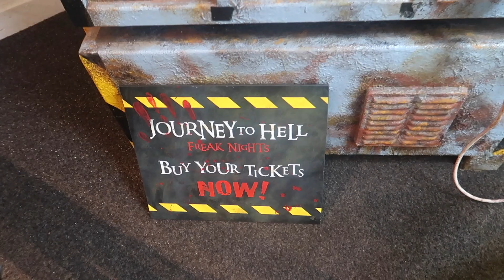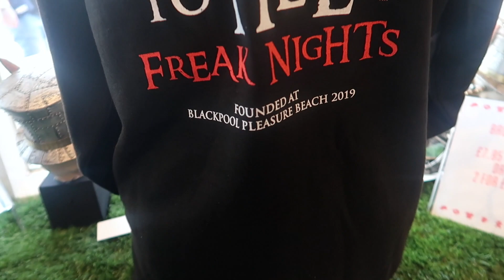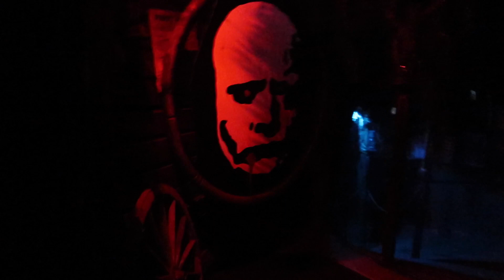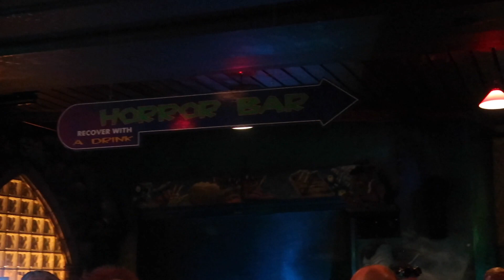Journey to hell: FREAK NIGHTS | Press Event Vlog | Blackpool Pleasure Beach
Join myself and lots of other familiar faces as we check out the Preview night for Blackpool pleasure Beaches. Scare offering for 2019 JourneyToHell